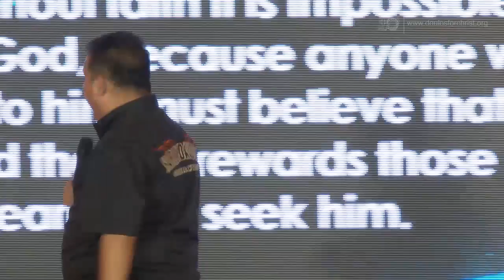Faith for the Next Generation by Bishop Oriel M. Ballano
PPL Building, United Nations Avenue, Manila